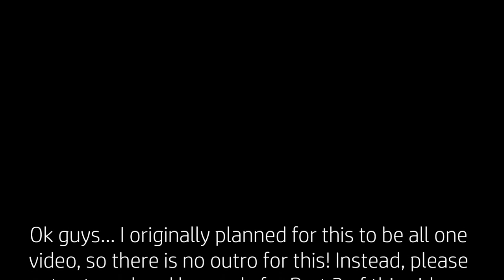Jeffree Star Cosmetics// Part 1: My Tea with the Customer Service Experience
Hey guys! This video might seem a bit rough- but that's because it was originally supposed to be all one video of story time and swatching... However! Some crazy woman sat down with a camera and talked for way too long to make that a good idea, so I decided to break them into two!

Let me know if you have any similar experience- I would be interested to know if I am only one!